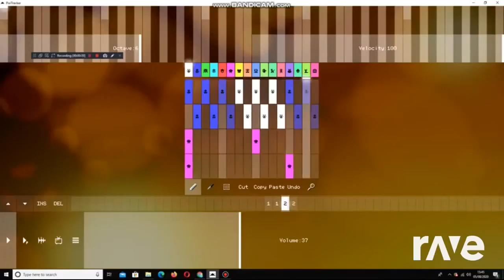Ravedj X Ravedj - Example Pixitracker 01 & Example Pixitracker 03